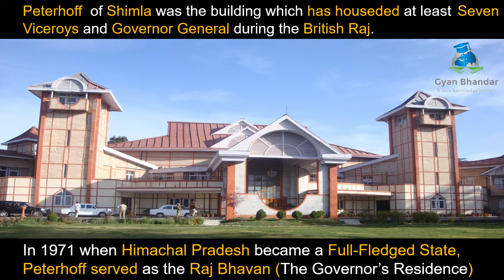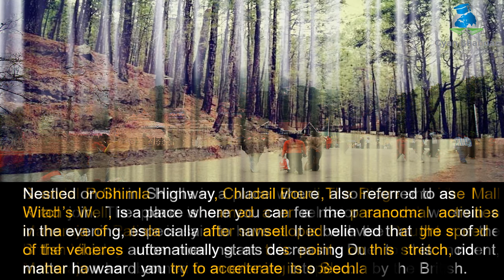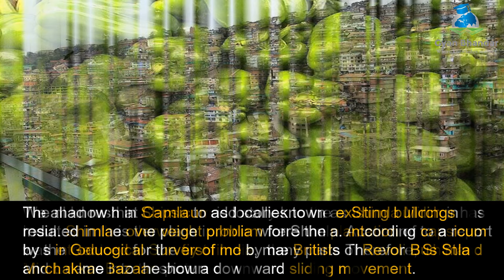Shimla शिमला (Queen of Hills) Himachal Pradesh (H.P.) India Awesome City Facts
Shimla being the summer capital in British India has hosted a large number of critical political meetings like the Simla Accord of 1914 and the Simla Conference of 1945. Shortly later Independence, Simla was initially declared the capital of Punjab and was later declared the capital of Himachal Pradesh.

Shimla is a proud home of colonial architecture, churches and temples. The Viceroy lodge, the Christ church, the Jakhoo temple are some of the examples of the outstanding architecture of the place. One of the UNESCO world heritage site, the Kalka – Shimla Railway is also present in this city.

Shimla hosts the Largest Ice Skating rink in the entire South Asia. The clear sky and the perfect temperature are an added advantage to the Ice Skating enthusiasts. From December to February based on the weather, the ice skating sessions are conducted as two per day. A balloon is set up adjacent to the Municipal building to indicate that the Ice Skating season is up.

Shimla is known to be built on top of seven hills named Prospect Hill, Inverarm Hill, Elysium Hill ,Observatory Hill, Summer Hill, Bantony Hill, and Jakhoo Hill. The city falls under High Earthquake Risk Zone. Sutlej, Giri and Pabbar rivers flow through the city.

Shimla is known for its quality schools and high standards of education. Himachal Pradesh University, Indira Gandhi Medical Institute, Alakh Prakash Goyal Shimla University and Indian Institute of advanced Study are some of the notable institutions. The city homes many schools from the British period.

Shimla is a multi-linguistic city. Hindi is the main spoken language and the principal language for official purposes.  English forms the second official language. Pahari people living in Shimla forms a major part of the population who speak Pahari language. There also Punjabi migrants who speak Punjabi.

Shimla is a place of many temples and is visited by devotees all through India all around the year. A few of the temples located here are the Kali Bari temple, Jakhoo temple, Sankat Mochan and Tara Devi temple. Kali Bari temple is dedicated to the Hindu goddess Kali whereas both Jakhoo temple and Sankat Mochan are for Hanuman. Sankat Mochan is also famous for the innumerable monkeys who live around the temple area. Apart from these temples a Gurudvara and a church are also noted as important religious places.

Shimla is one of the main tourist spots in Himachal Pradesh. The Mall, Jakhu hill, Jutogh, Shimla State Museum, Summer Hill and Annandale are some of them. Naldehra And Shaily Peak are a must visit place here. The snow clad mountains of the Himalayas are a feast to the eyes if watched from here. Horse riding is the preferred mode of transport in the forests. Sunrise and Sunset are a real beauty at this place. The Chadwick Falls is another place worth watching. The 45 minute hike from the Summer Hill to the falls will leave you spellbound. Kufri is one of the must visit places for the adventure lovers.

Apart from all other attractions of Shimla one would never fail to note the excellent arts and crafts of the place. Jewelry, Embroidered shawls, pine and wood decors are to name a few. Shimla shawls are known to be best in the world for their fine quality. Intricate jewelry works are an example for the craftsmanship of Shimla artists. Wood crafts of Shimla include image carving, boxes and utensils. Shimla carpets with floral motifs are a major attraction for the foreign  tourists.

Shimla bears a proud place in the Guinness Book of Records for its famous Kalka Shimla Railway. This narrow gauge railway track is marked for its high rise in altitude.  There are daily trains from Kalka to major Indian cities. Shimla proudly homes three railway stations namely Shimla, Summer Hill and Jotu. The railway lines were built in the British period to connect the Summer capital of the period. The route consists of many scenic views and is also noted for its implausible construction.